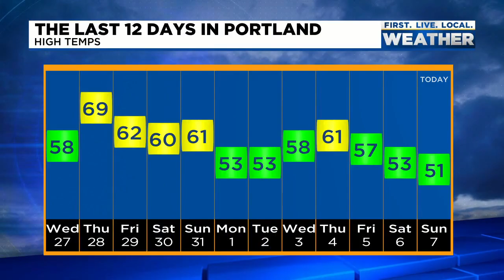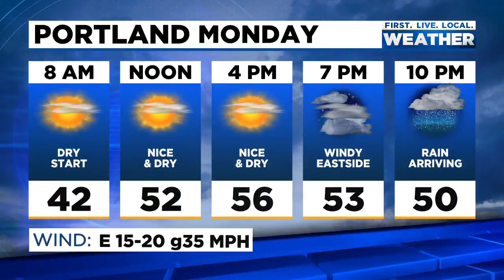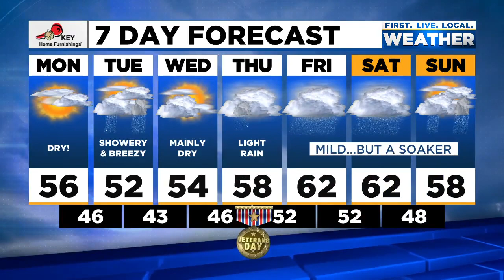Sunday evening FOX 12 weather forecast (11/7)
The FOX 12 weather forecast for the evening of Sunday, Nov. 7, 2021